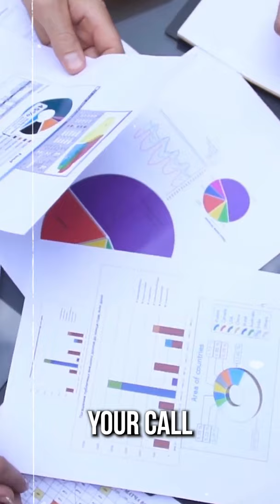Lead Generation & Google Ads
Bo Royal, CEO and co-founder of Pareto Legal, sits down with Ron Latz of LegalFenix to discuss best practices for law firms using google ads to generate cases.